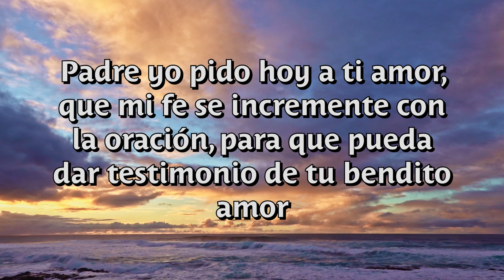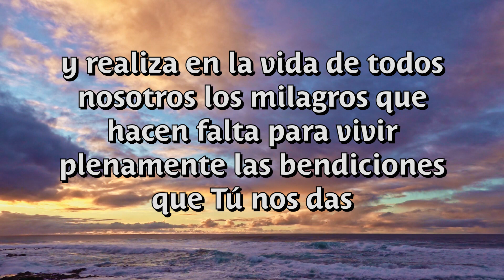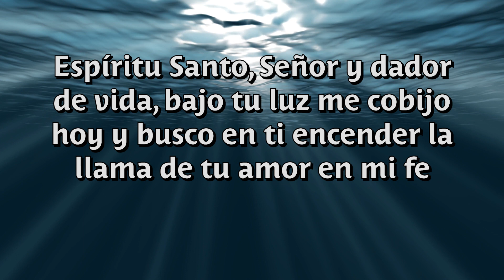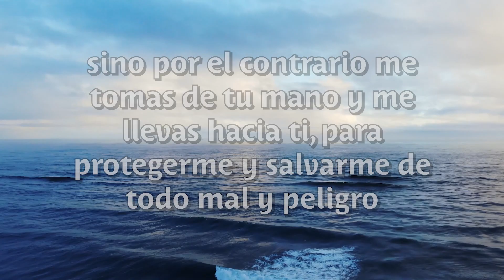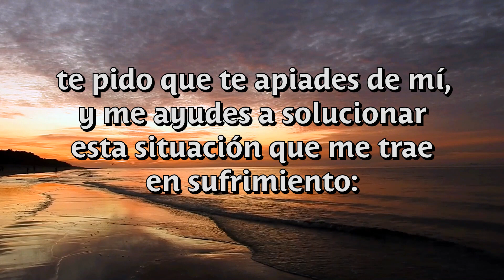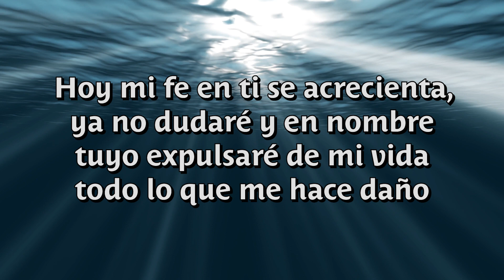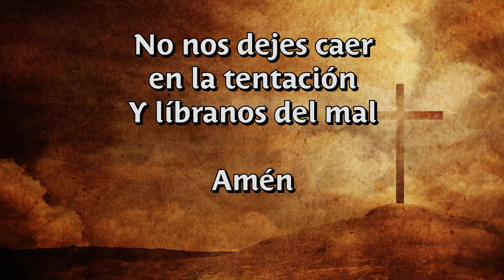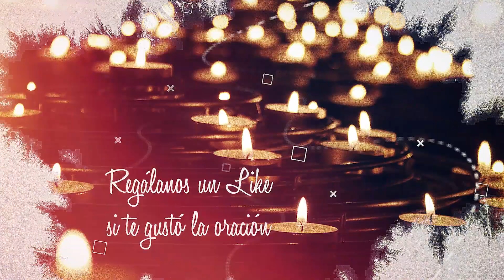Oración MILAGROSA que MUEVE MONTAÑAS 🙏 - Pidamos Con Fé ⛪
Señor, junto a ti yo quiero caminar y aunque parezca imposible apoyar mis pies en el camino rocoso, tú me ayudarás a soportar todo dolor y toda dificultad